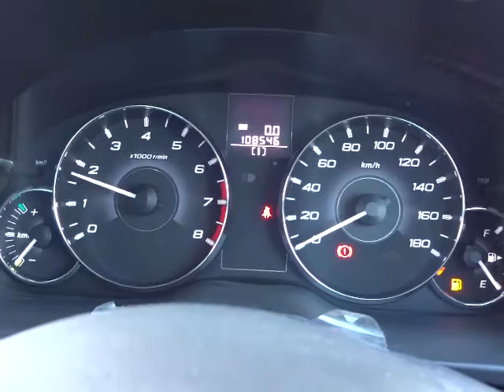スバル レガシィB4 2.5GT Sパッケージ 4WD エンジン音 (A035)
スバル レガシィB4 2.5GT Sパッケージ 4WD エンジン音

sakucity nagano
Models. Valid